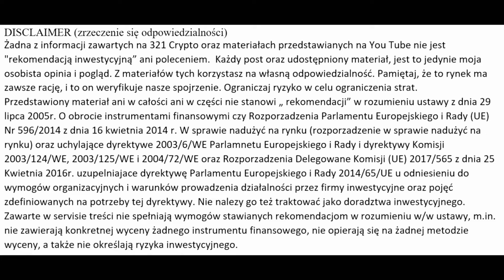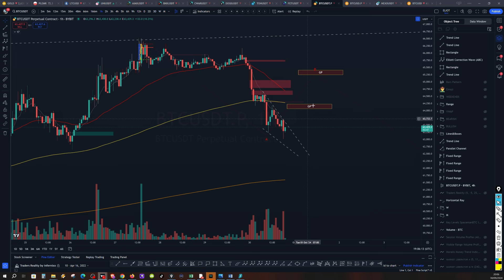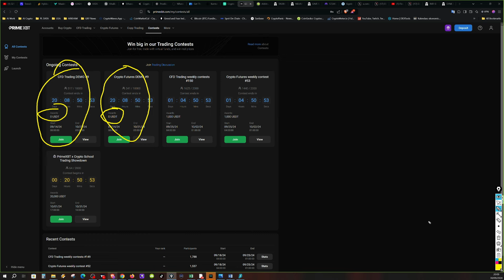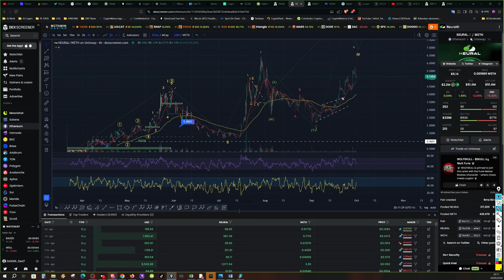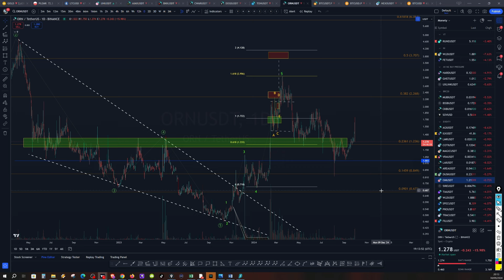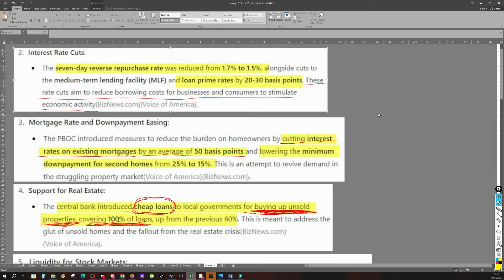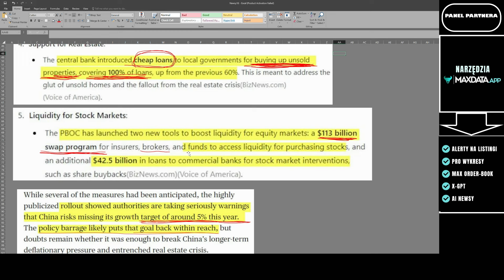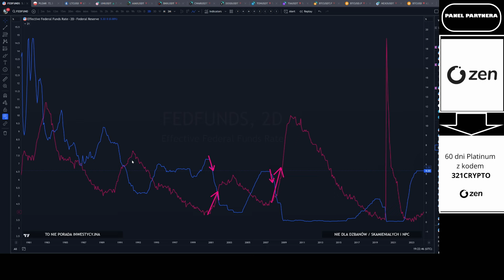Szykujemy rączki i widelce na korekte. OGROMNY WPŁYW KASY WSZEDZIE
🎵- JUCHE LIBERATE

PANEL PARTNERA:
NEXO – Dostajesz cashback + za 10% trzymania salda w tokenie NEXO masz konto Platnium BRAMKA + KARTA

– STAKE ETH I dzięki EigenLayer zgarniaj większy %
POMOCNE TOOLS (FREE):
Max Data (Alerty) (MOJE ALERTY)

Miejca gdzie ja kupuje krypto (BRAMKI FIAT to CRYPTO) Moja NO.1:
SWISS BORG – Dostaniesz zdrapke warta do €100 (Przy depozycie €50) BRAMKA + KONTO BANKOWE
NEXO – Dostajesz cashback + za 10% trzymania salda w tokenie NEXO masz konto Platnium (czyli więcej na stake + bonusy)(BRAMKA+KARTA)
KANGA – Polska giełda + Karta Krypto + Karta Virtualna + Depozyty także w PLN

LINKI do GIEŁD Gdzie ja traduje:
PHEMEX – bez KYC, bonusy na start a takze Mock Trading czyli trade za sztuczna kase.
MEXC (NO KYC) Giełda do większości coinów
PADRE --- Dex trade z Panel z STOP LOSS I LIMIT ORDER – Z tego Linka macie 10% Fees taniej. .Zapomnijcie o Uniswap.

Panel Partnera jest tylko w celach informacyjnych. Żadne produkty zawarte w Panelu Partnera nie mają charakteru rekomendacji.
Panel Partnera to koszt $3000 za pakiet podstawowy (T&C).